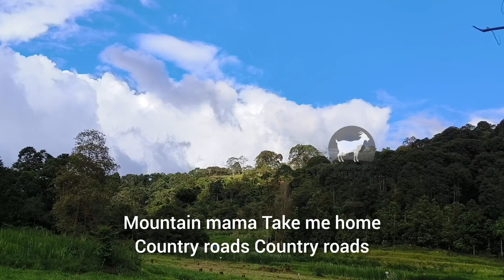Angon kambing perah, bahagia setiap pagi